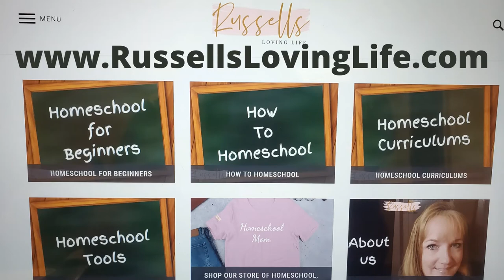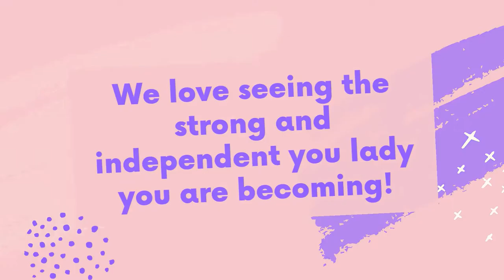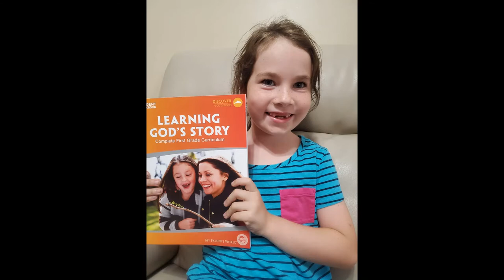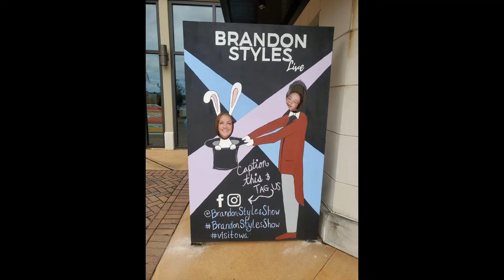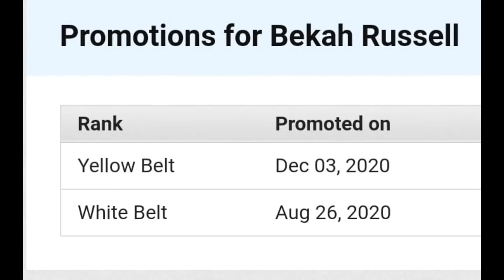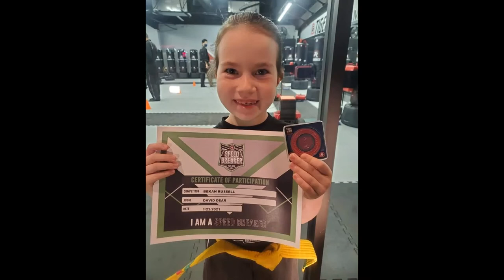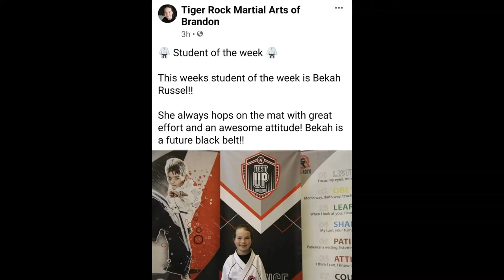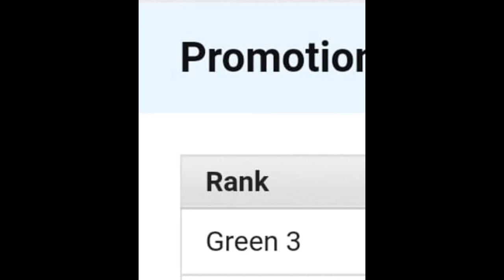Happy 7th Birthday Bekah || Homeschool Life || Martial Arts Life || A Year in the Life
Hi and Welcome to our Russells Loving Life YouTube Channel!  In today's video, I want to wish Bekah a Very Happy 7th Birthday.  This video is a traditions I have started to they can see highlights from their year.  May God continue to Bless you in the years to come.  We Love You Bekah!

We are the Russells and we love homeschooling, homemaking, and family fun activities.  I have been a homeschooling mom since 2012.  On this channel you will get a mix of homeschool tips, homeschool curriculums, how we homeschool, cooking and homemaking.

Follow Us